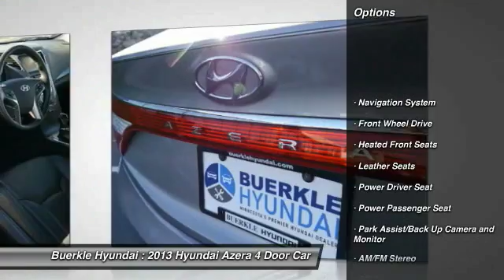2013 Hyundai Azera Saint Paul, White Bear Lake, Minneapolis, Inver Grove Heights MN 49585A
Buerkle Hyundai
3350 Highway 61 North

Buerkle Hyundai
3350 Highway 61 North

Leather. Nav! Hold on to your seats! Want to save some money? Get the NEW look for the used price on this one owner vehicle. Previous owner purchased it brand new! Such a refined car, coupled with breakneck performance, does not come up for grabs very often, so you better act fast. brbrBuerkle--- A Better Way to Buy!brbrOur promise to youbrbrWondering about our used car prices? At Buerkle, all of our used vehicles are priced to market value. We use the best software tools available to compare the prices of dozens or hundreds of similar vehicles and ensure we are priced right. We constantly watch the market to ensure we are competitive. Our goal is always to give you the best value, up front.brbrIn addition, every used car is inspected in our shop by experienced technicians and comes with an inspection report, CarFax and available service history, and Buerkle Rewards benefits. If it doesnt pass our safety inspection, we wont sell it to you.brbrStill not sure how used car pricing works? Ready for a written price quote with our best available price? Just send us an e-price request and we will send it to you! We encourage you to get in contact with us if you have questions we are here to answer them!